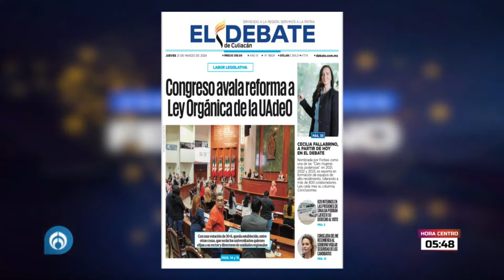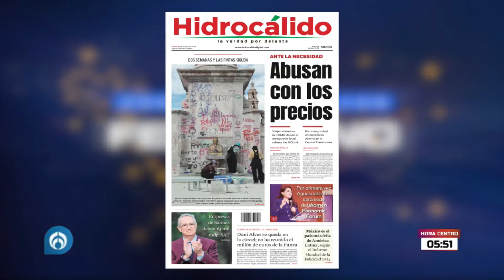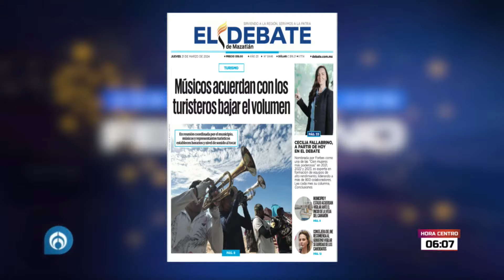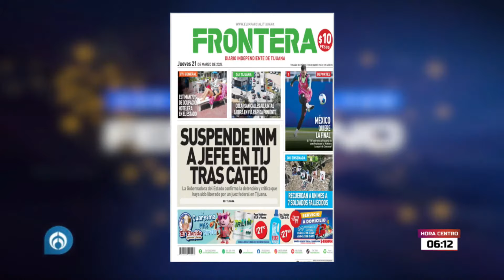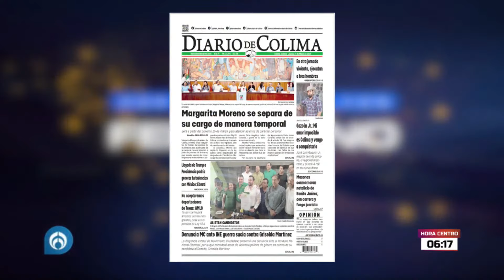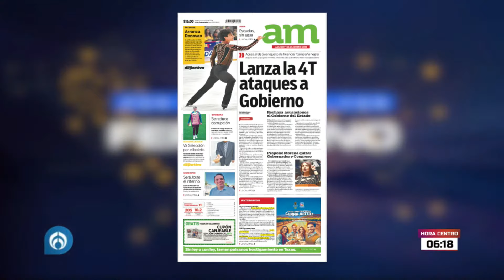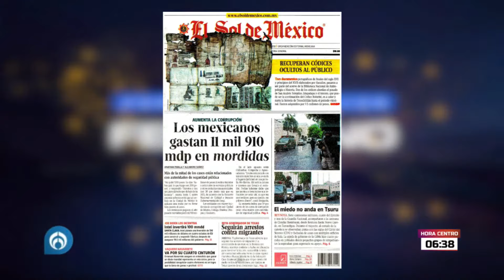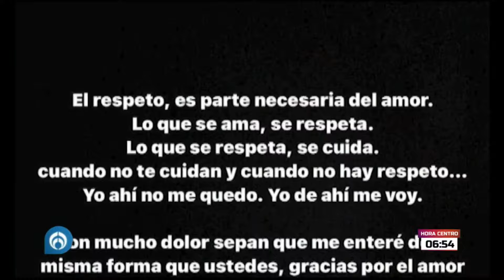‘Por la Mañana con Feregrino’ | Jueves 21/03/24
Grupo Fórmula